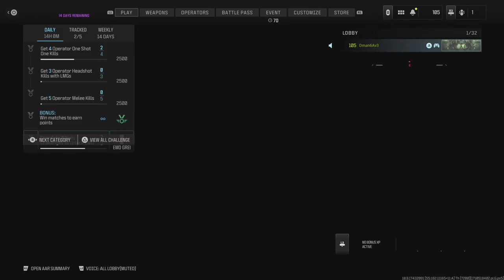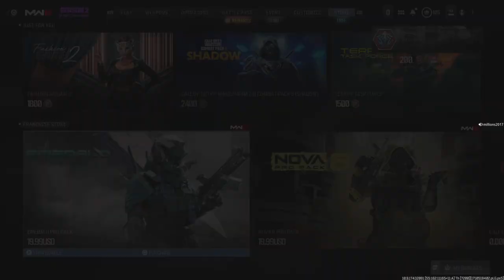Call of Duty_20240320110932